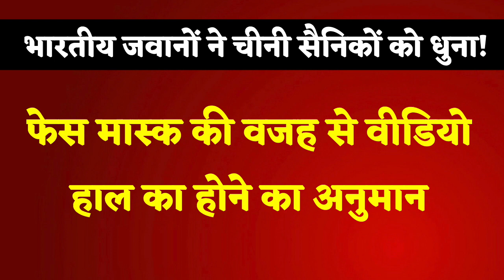Clash between Indian - Chinese Troops goes Viral amid Galwan Valley Tension | Video - News 360 Tv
Undated video of India Army asking Chinese PLA soldiers to not cross LAC and go back. When they refuse, some solid punches come their way. Chinese PLA thrashed badly. Location unclear. Yet unfit Chinese PLA soldiers in masks seen uncomfortable in high altitude, unable to breathe.
भारत और चीन में सीमा व‍िवाद के बीच एक वीड‍ियो सामने आया है. इस वीड‍ियो में भारत और चीन के सैन‍िक झड़प करते नजर आ रहे हैं. ये वीड‍ियो कहां का और कब का है, इस बात की पुष्ट‍ि तो नहीं की जा सकती, लेक‍िन इस वीड‍ियो में झड़प कर रहे सैन‍िक मास्क लगाए नजर आ रहे हैं. ज‍िससे ये अनुमान लगाया जा रहा है क‍ि ये वीड‍ियो हाल के समय का है. इसके स‍िक्कि‍म के पास का भी अंदाजा लगाया जा रहा है. वीडियो में चीनी सैनिकों से एलएसी पार न करने और वापस जाने को कहा जा  रहा है। मना करने पर चीनी सैनिकों की धुनाई हुई.